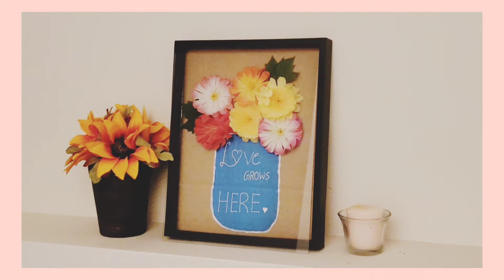Home decor using cardboard||wall decor diy hanging#best out of waste#creativitymakesmehappy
Hey guys!
This video is about how to make simple home decor using cardboard
Materials used:
Drawing paper
Black marker
sketch pens